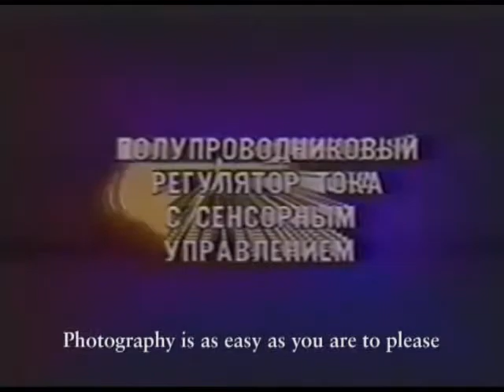Photography Is an advert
Photography Is £10